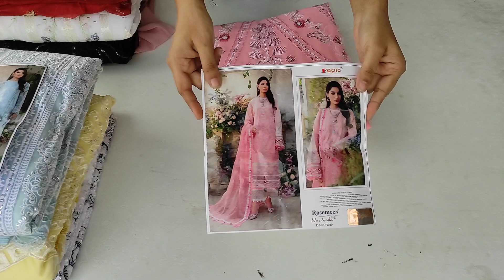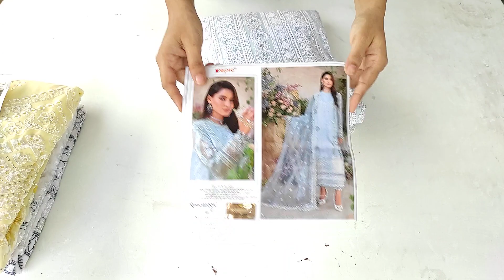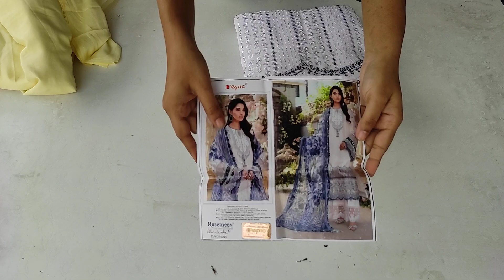FEPIC ROSEMEEN & SHREE FABS PARTY WEAR SUITS @1550/- | NEW ERA COLLECTION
PRICE @1550/-